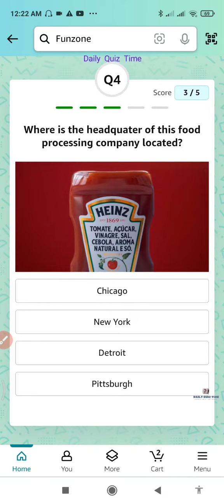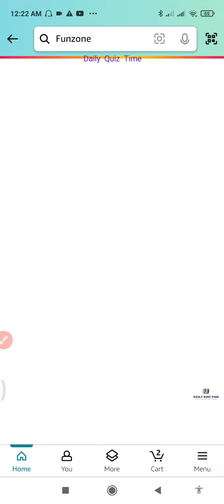Amazon Funzone All Quiz Answers Today |21 February 2024 | @dailyquiztime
21 February 2024

1. Amazon Daily Quiz
2. Amazon App Quiz
3. Amazon Funzone
4. Spin and Win
5. Guess and Win
6. Amazon Quiz Answers
7. Today's Amazon Quiz Questions
8. Amazon Quiz Contest
9. Amazon Quiz Time
10. Amazon Quiz Winners.

100% Free Bitcoin , easy Earning , This link click here then open , after register your details.

Win 10  to 100000 Amazon Pay Balance and More Exciting Prize 21 February 2024 Amazon Quiz Answers: Watch Video to get Answers of All Questions in it, Answer it on Amazon App before 21 February 2024

Good Luck..
Take Care.!

Questions :-

topics covered :-

amazon quiz
amazon quiz answers today15 February amazon quiz
21 February 2024 amazon quiz
amazon
quiz

Other quiz:-

Today qu1Z,
Quiz Time,
Fun zone,
Amazon Quiz,
Today qu1Z,
Quiz Time,
Fun zone,
Amazon Quiz,
21 February Amazon quiz
Amazon quiz 21 February 2024 Answer
21 February Amazon quiz
Amazon Quiz  21 February 2024 Answers,
21 February 2024  Amazon quiz answers,